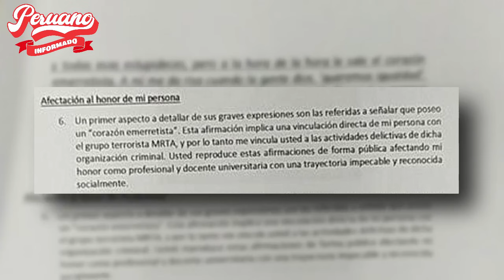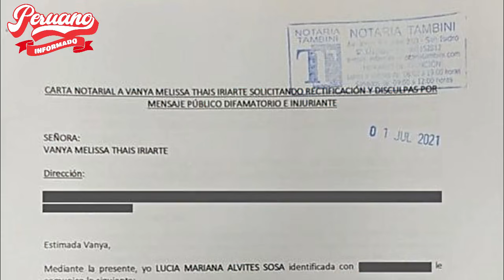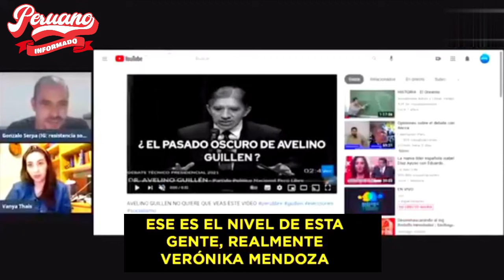EXCONGRESISTA LUCÍA ALVITES MANDÓ CARTA NOTARIAL A VANYA THAIS POR RELACIONARLA CON GRUPO TERRORIST4